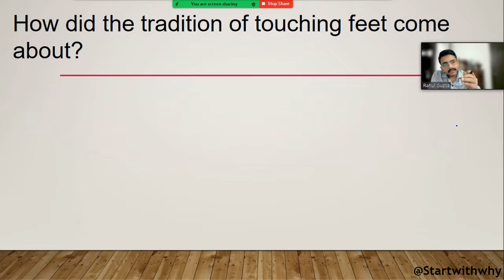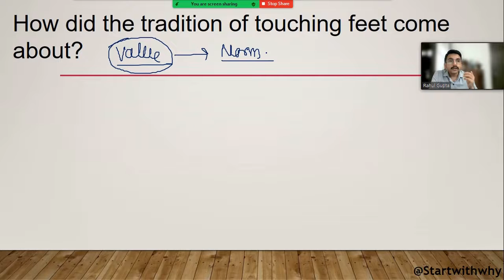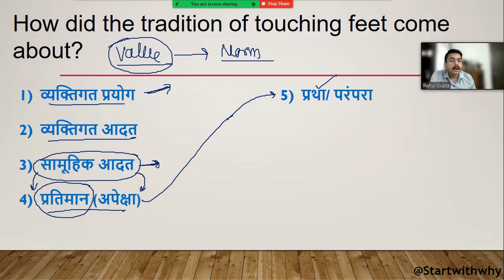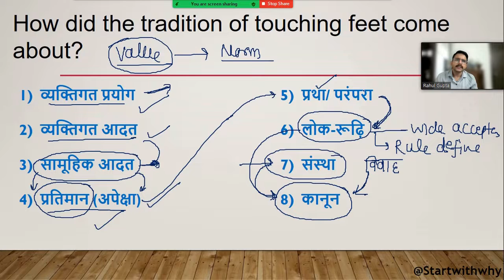“How the tradition of touching feet come about ? ”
An attempt to understand the important culture followed in Indian society .

“Lack of Mother’s Love can make the child Criminal - A Surprising Results of John Bowlby’s Study ”
“Are Nuclear Families responsible to create Criminals in Society? ” An interesting Results of C.B Macpherson Study

Learning is a three step process:
1) What
2) How
3) Why

Science Experiments

Personal Growth

Motivation